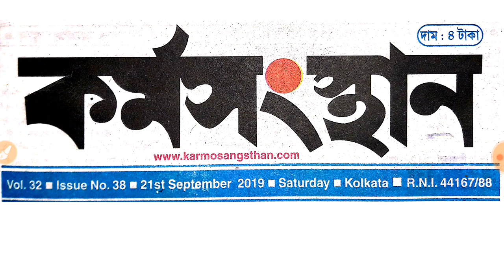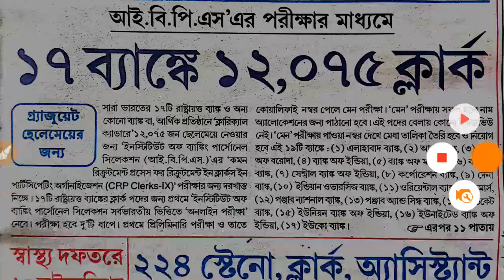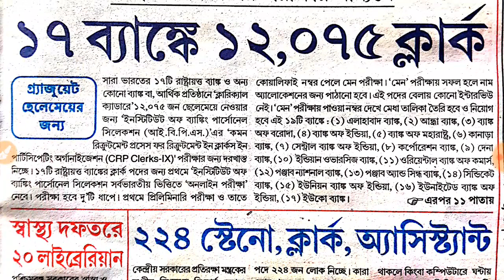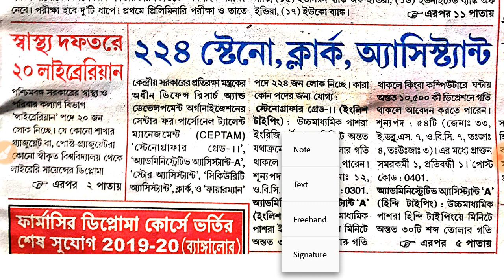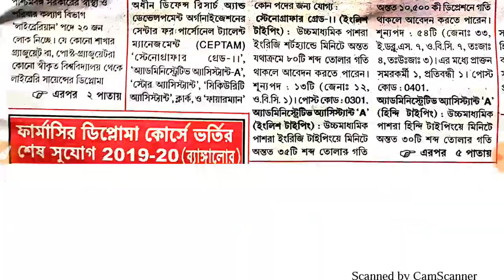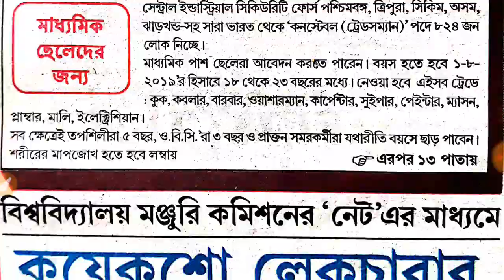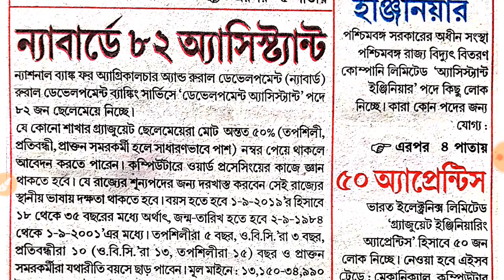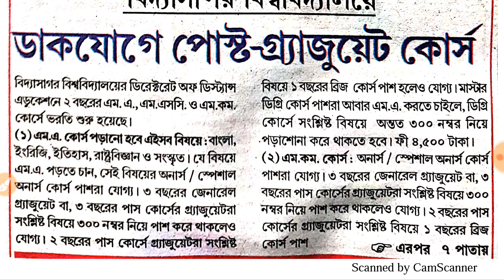এই সপ্তাহের কর্মসংস্থান পেপার (18ই সেপ্টেম্বর) । 18th September karmasangasthan. jobs notification.